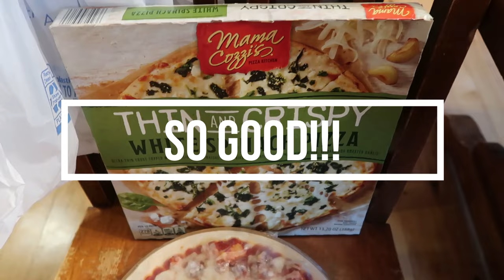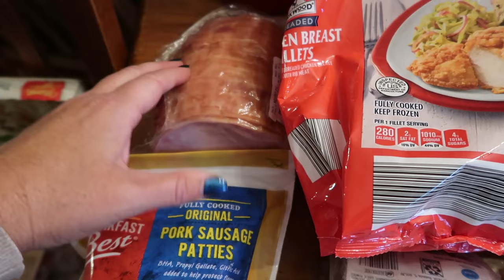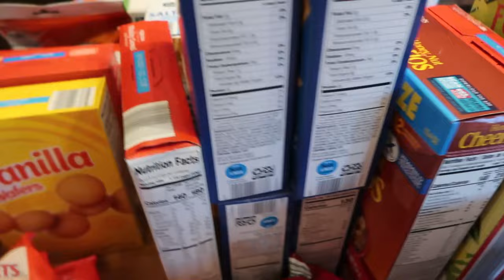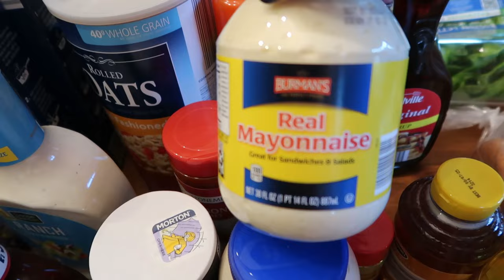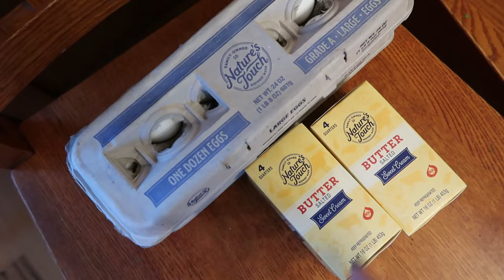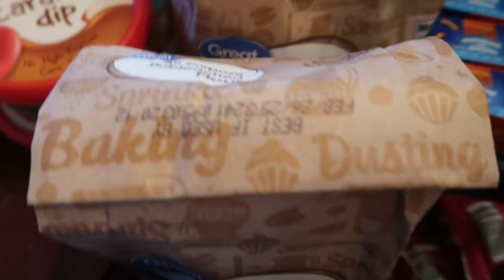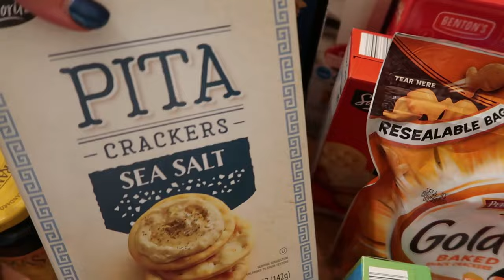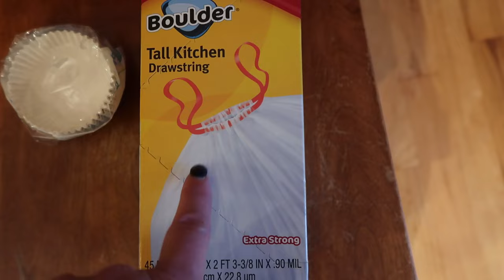SEPTEMBER ONCE A MONTH GROCERY HAUL | Aldi | Walmart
Grocery Hauls are my jam and I'm happy to share mine with you.  I hope you get a few meal ideas from me and satisfy your curiosity about what's going into my fridge and pantry this month.